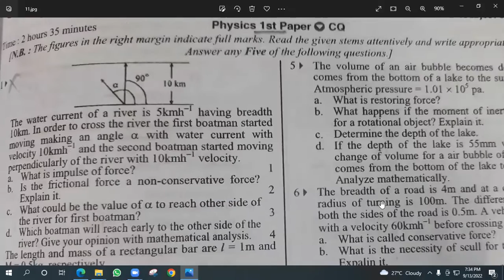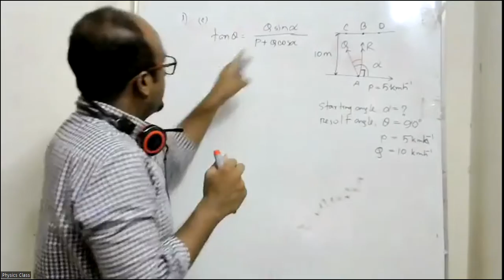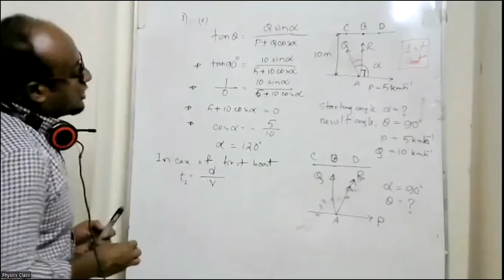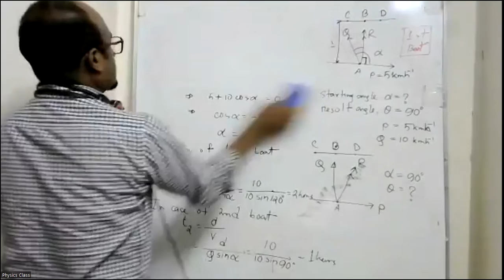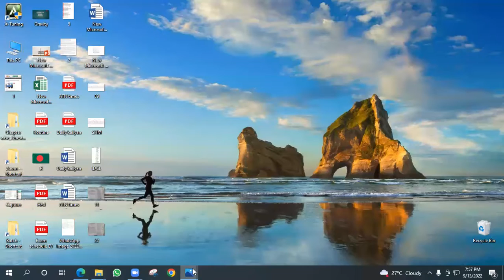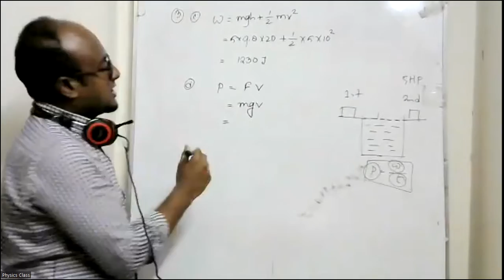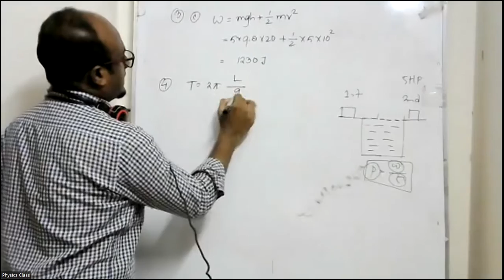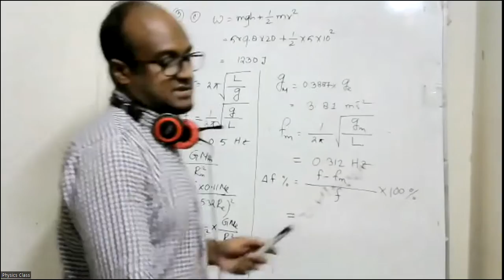EV 13 Sep 01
Dhaka 2021 1st paper